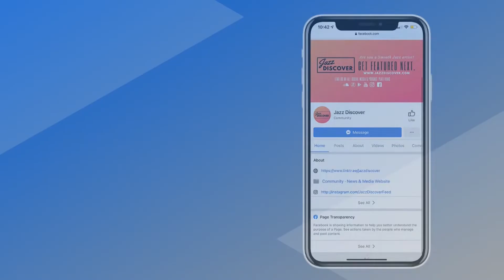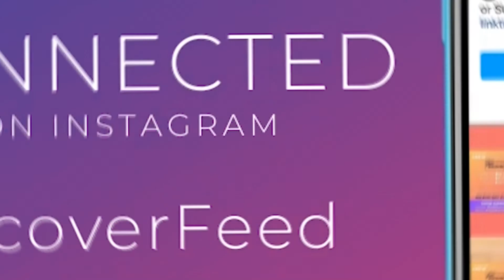Erin Stevenson ft. Althea Rene & Mariea Antoinette - You Gotta Be (New 2022 Smooth Jazz Discover)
❌ |  IMPORTANT | ❌
All submissions (music/video) and also business and/or copyright inquires 👇

Popular Smooth Jazz Music searches 🔎 in my videos:
Erin Stevenson Smooth Jazz, Erin Stevenson Album, Erin Stevenson Live, Best of Erin Stevenson, Erin Stevenson Greatest hits, Erin Stevenson Jazz, Erin Stevenson Interview, Erin Stevenson Mix, Erin Stevenson Perform,

smooth jazz live stream,smooth jazz radio,jazz24,smooth jazz live,jazz radio, smooth jazz 24/7,